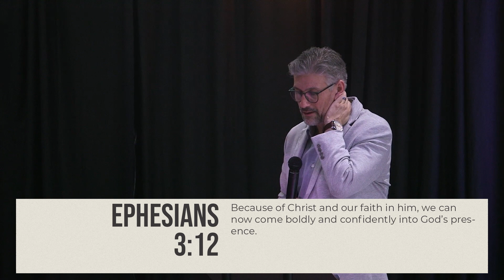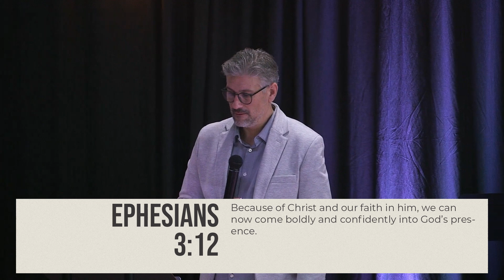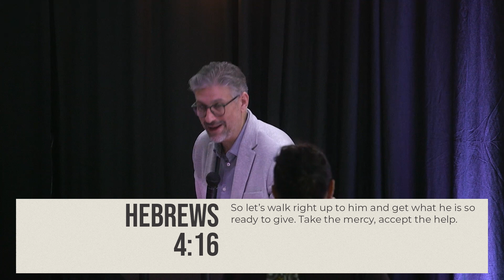Access To Grace